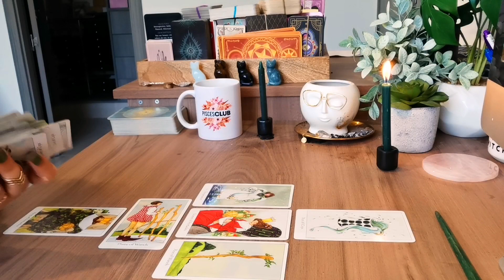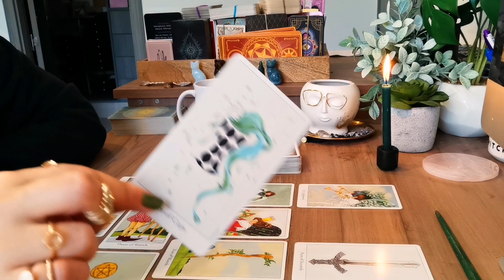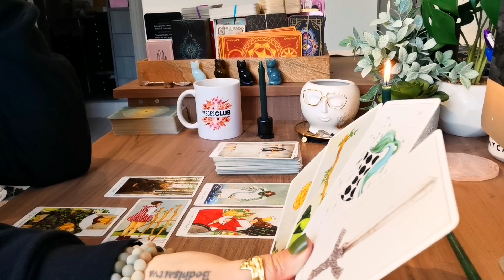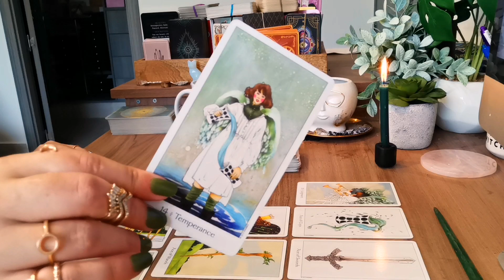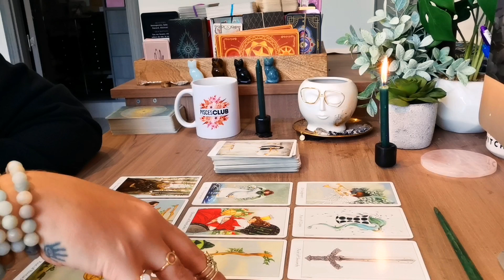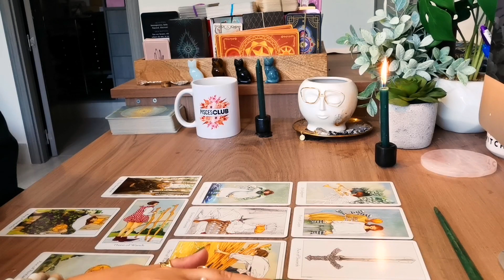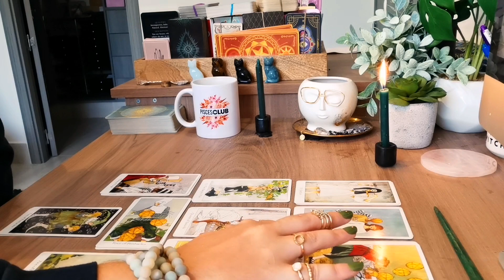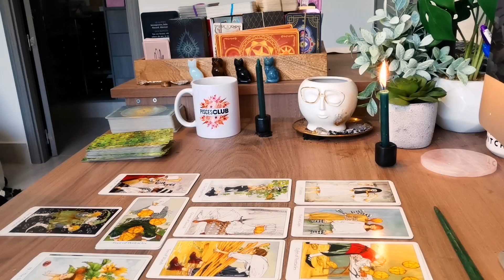🔮PISCES 🔥 "NO TURNING BACK, BABY!!!"⚡️😍 NEW LEVEL OF JOY 🙊 PISCES TAROT READING😱